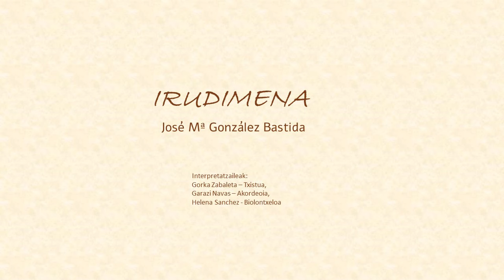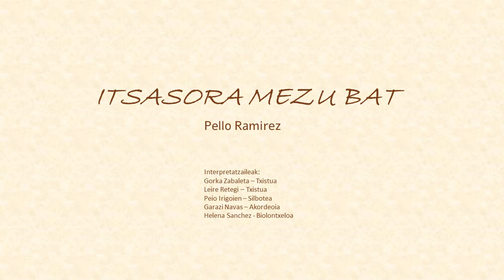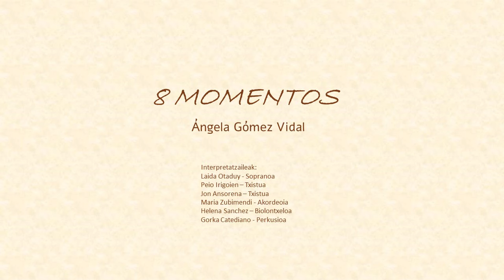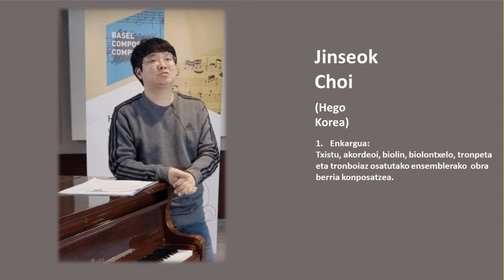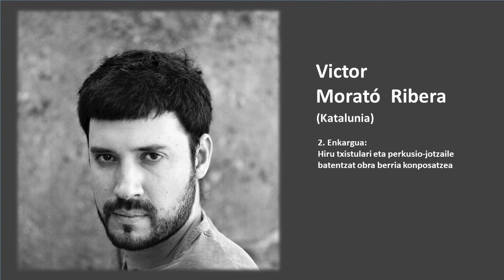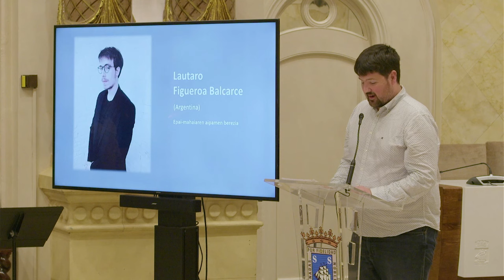EHTE Txisturako Konposizio Lehiaketa 2023. Gala Kontzertua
EHTE Txisturako Konposizio Lehiaketako sarien irabazleen izenak ezagutzera emateko Donostiako Udaletxean ospatu zen gala hau. Galaren hasieran izan zen kontzertuan lehiaketako aurreko edizioetan nabarmendu ziren obrak edota txistua protagonista nagusietako bat duten obra berriak jo zituzten musikariek.